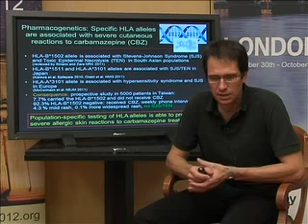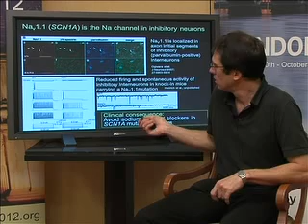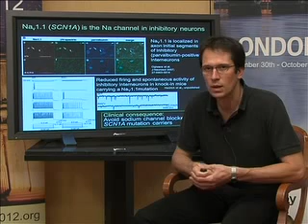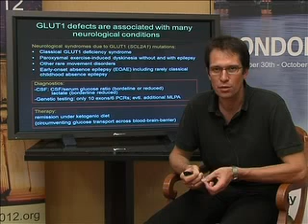New genetic findings in epilepsy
Holger Lerche
Germany